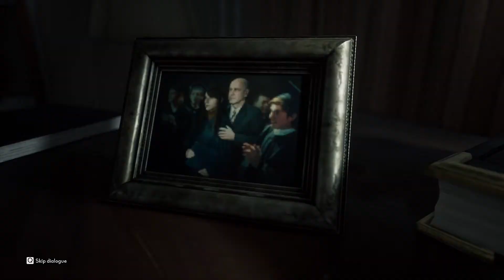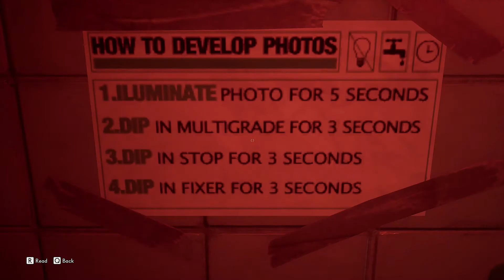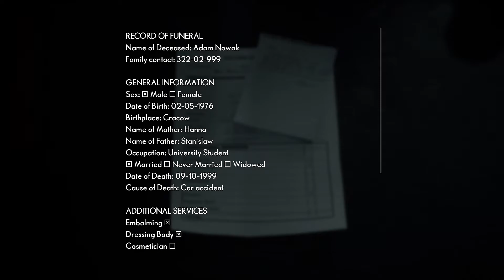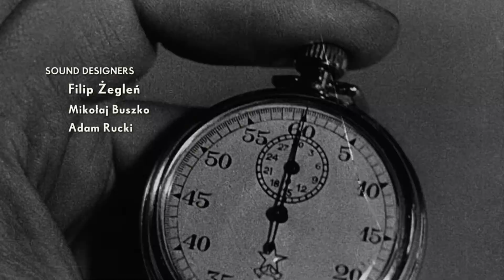The Medium - Part 1 Jack (PC)